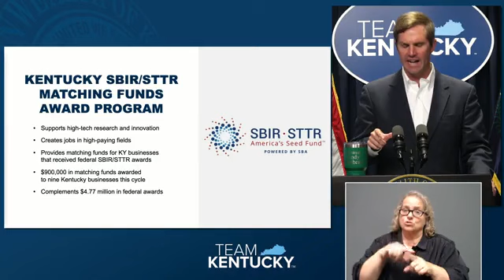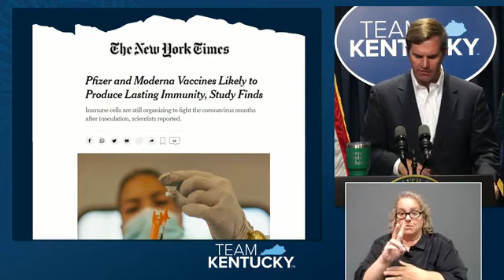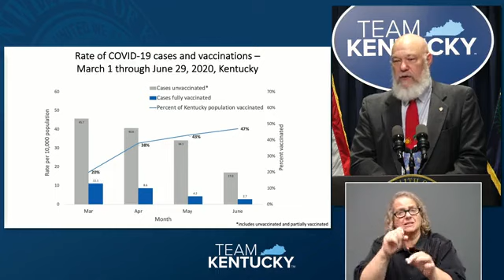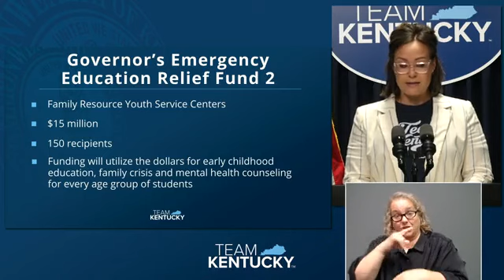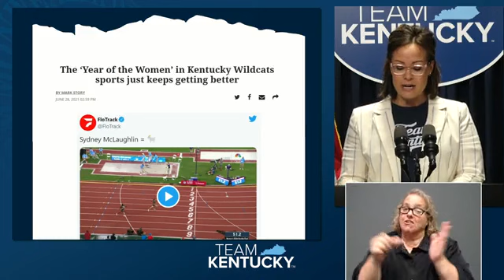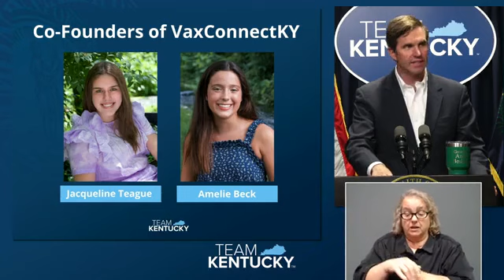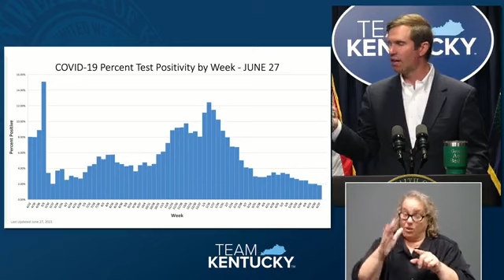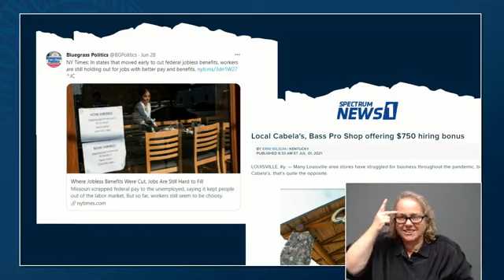Kentucky Governor Andy Beshear Updates On State's Covid-19 Cases And Vaccinations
Kentucky Governor Andy Beshear holds a press briefing to provide updates on business in the state and Covid-19.